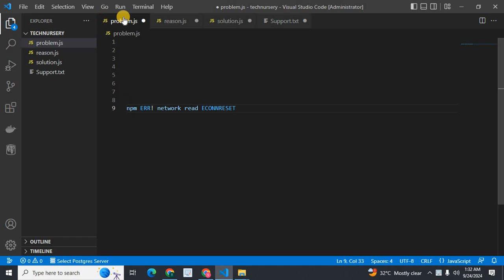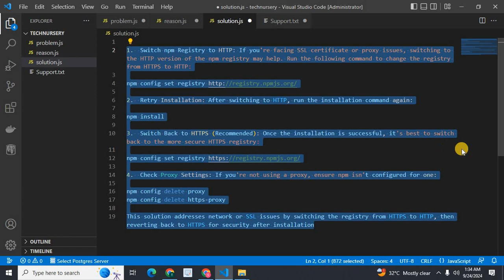npm ERR! network read ECONNRESET node js npm install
The npm ERR! network read ECONNRESET error indicates that the connection to the npm registry was unexpectedly closed or interrupted. This usually happens due to network issues, a proxy misconfiguration, or slow internet connections

1.  Switch npm Registry to HTTP: If you're facing SSL certificate or proxy issues, switching to the HTTP version of the npm registry may help. Run the following command to change the registry from HTTPS to HTTP:

2.  Retry Installation: After switching to HTTP, run the installation command again:

npm install

3.  Switch Back to HTTPS (Recommended): Once the installation is successful, it's best to switch back to the more secure HTTPS registry:

4.  Check Proxy Settings: If you're not using a proxy, ensure npm isn't configured for one:

npm config delete proxy
npm config delete https-proxy

This solution addresses network or SSL issues by switching the registry from HTTPS to HTTP, then reverting back to HTTPS for security after installation